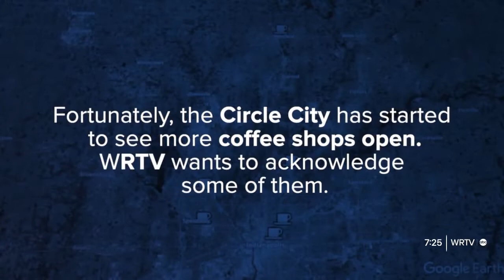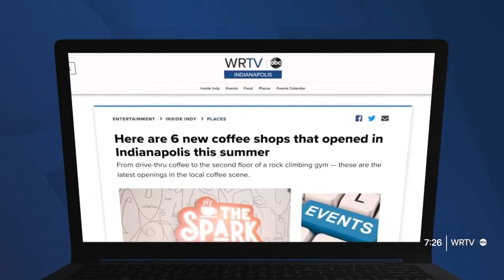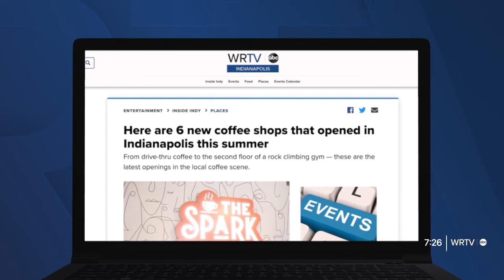6 new coffee shops open in Indianapolis during pandemic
6 new coffee shops open in Indianapolis during pandemic